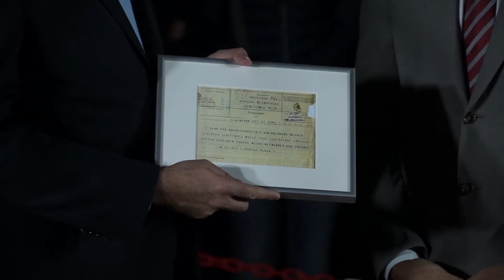Teslin vremeplov u Beču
Nesvakidašnja multimedijalna 4D projekcija o velikom naučniku i genijalnom inovatoru Nikoli Tesli prikazana je na Tehničkom univerzitetu u Beču.